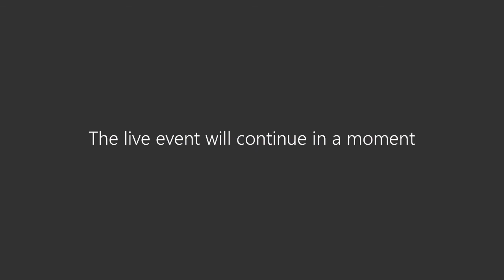MBA ONLINE MASTERCLASS ENTREPRENEURSHIP SERIES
Today’s Business environment is dynamic, unpredictable, and fast changing, which necessitates the adoption of a broad and holistic bird’s eye view perspective by Entrepreneurs, Executives, and Managers alike. To learn more about entrepreneurial leadership and the new opportunities abound in these covid-19 times of unprecedented disruption, you are invited to join our MBA Entrepreneurship Masterclass. This Masterclass will offer you the opportunity to gain important tips and insights from our esteemed group of leading entrepreneurs. Our guest speakers are looking forward to sharing their story and wealth of experience vis-á-vis building and investing in startups in the MENA region, allowing you the opportunity to engage, ask questions, and be inspired. If you’re an aspiring entrepreneur, a new startup founder, or an investor seeking practical advice on how to start, manage, fund and grow a new business venture, then this is just the Masterclass you are looking for. Join the conversation, engage with the speakers, and get a taste of our MBA program in action.